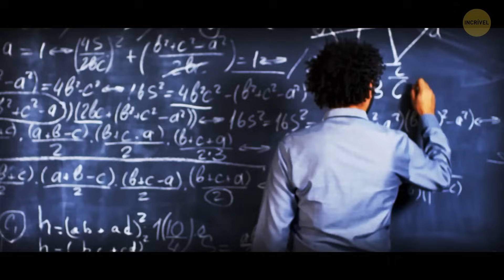A Lua se formou a partir de discos antigos?